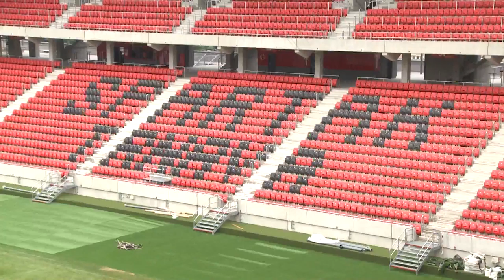Otvorenie City Areny - upútavka